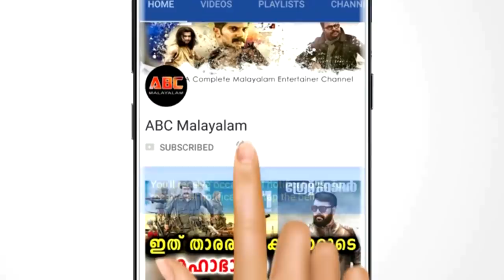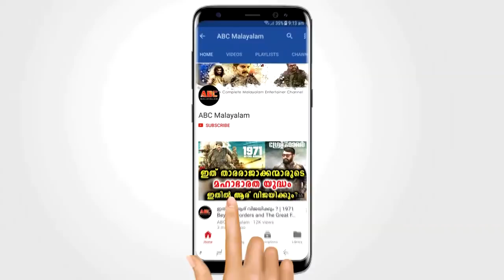തെരഞ്ഞെടുപ്പ് പരാജയത്തിന് ശേഷം നടൻ സുരേഷ് ഗോപി പറഞ്ഞത് കേട്ടോ | Suresh Gopi